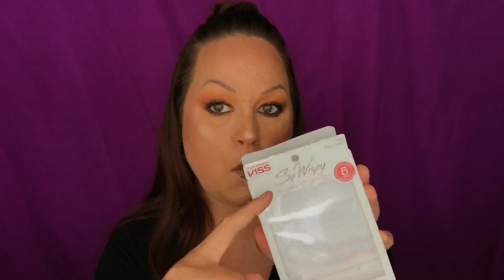FIRST IMPRESSIONS | FULL FACE | WHAT DID I REALLY THINK OF THESE BRANDS?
Hello!!! Today I am going over ALMOST a full face of first impressions. I am talking about one of the hottest primers Hard Candy Sheer Envy Hydrating primer. It truly is a dupe for the Milk Makeup Hydro Grip Primer. Do I love most of them or do I hate most of them? Come join me and hear my thoughts.

Hard Candy Sheer Envy Hydrating Primer
Morphe Skin Tint - Walnut
Too Faced - Peach Perfect Instant Coverage Concealer - Peaches and Cream Collection
Hard Candy Marilyn Monroe Collection Translucent Setting Powder
Sephora Collection Total Coverage Sponge
Patrick Ta:
   Major Beauty Headlines - Double Take Creme Powder Blush
   Major Brow Shaping Wax
   Major Brow Dual Ended Brow Brush
Melt Cosmetics Rust Palette
Wet n' Wild Mega Last Breakup Proof Gel Eye Liner - Brown Black
Wet n' Wild Mega Glow Blushlighter - I Met Someone
Color Pop Lippie Pencil - BFF3
Sephora Collection Glossed Gloss - 120 FLY
Velour Lashes - Lash & Go- Eyeliner and Lash Adhesive Hybrid
Kiss Lashes - So Whispy Collection - Pixie
Essence - Lash Princess

UPDATES:  Patrick Ta Blush and Eye Brow turned out to be a major FAIL. Brows felt like glue and the blush was too much work.

Musician: Ilya Truhanov